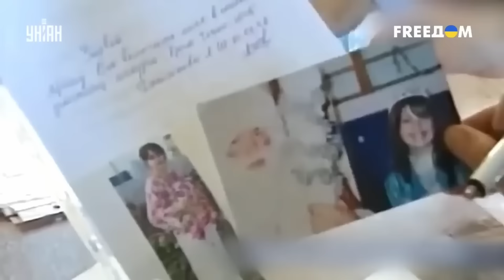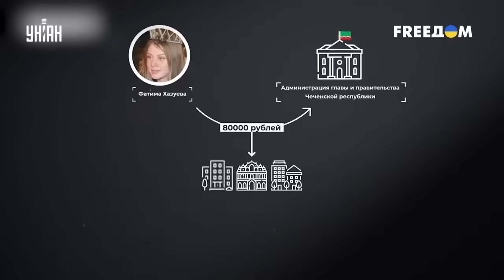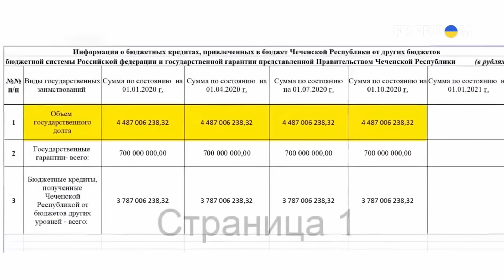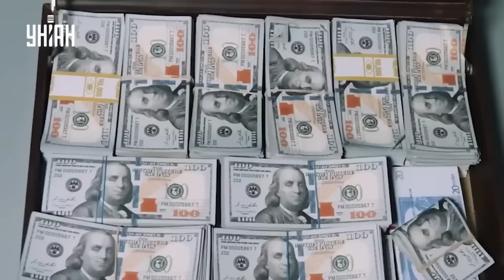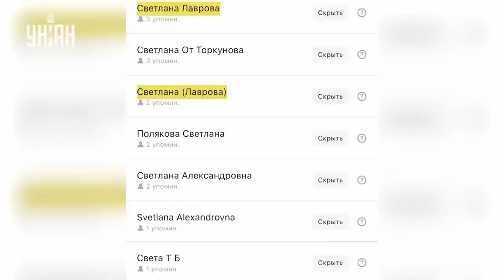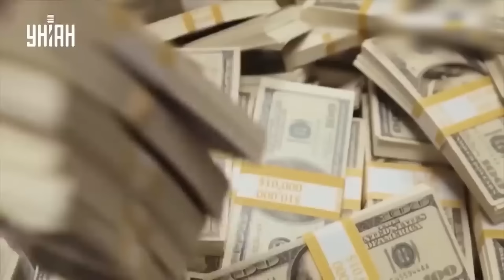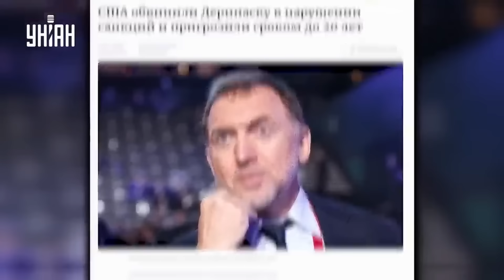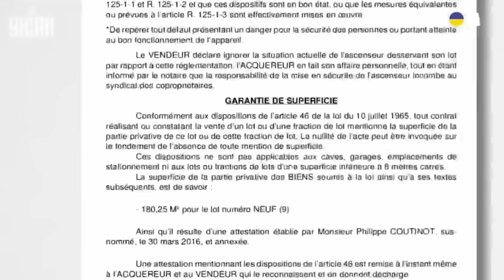Сенсация из Кремля! Кадырова, Пескова и Лаврова НАКРЫЛИ: шокирующее разоблачение | Дорогие товарищи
RU - Шокирующие подробности о порочных связях и зависимостях Кадырова. Правда о темной стороне жизни министра иностранных дел РФ Лаврове. И скандальные тайны о гареме Пескова. Все это смотрите в программе "Дорогие товарищи".

UA - Шокуючі подробиці про порочні зв'язки та залежності Кадирова. Правда про темний бік життя міністра закордонних справ РФ Лаврова. І скандальні таємниці про гарем Пєскова. Все це дивіться у програмі "Дорогі товариші".